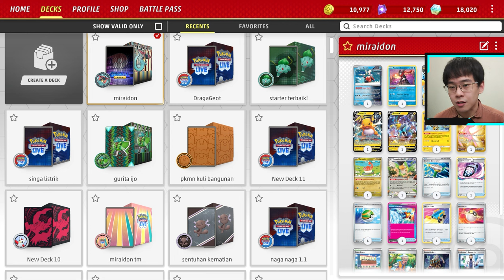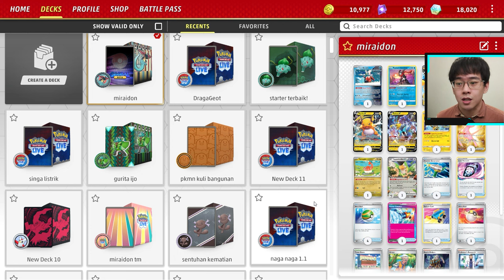Deck Miraidon: Deck Underrated di META Twilight Masquerade + Panduan Main Pokemon TCG Live Indonesia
Deck ini bukan buatanku, deck ini buatan: 1st Place Champions League Sapporo - Akira Kurasaki

Time stamps:
00:00 opening
00:46 budget dan keuniversalan deck ini
01:53 cara main dan peforma deck
08:11 komposisi pokemon di arena
09:25 deck list
09:30 gameplay 1
20:59 gameplay 2
26:24 gameplay 3
27:25 gameplay 4

DECK LIST (bisa di copy lalu import di game):
Pokémon: 13
3 Miraidon ex SVI 81
2 Iron Hands ex PAR 70
1 Raikou V BRS 48
1 Raichu V BRS 45
1 Zapdos PGO 29
1 Mew ex MEW 151
1 Squawkabilly ex PAF 75
1 Tatsugiri TWM 131
1 Iron Bundle PAR 56
1 Radiant Greninja ASR 46

Trainer: 29
4 Professor's Research PAF 88
3 Arven OBF 186
3 Boss's Orders PAL 172
4 Electric Generator PAF 79
4 Nest Ball PAF 84
1 Ultra Ball PAF 91
1 Prime Catcher TEF 157
1 Switch Cart ASR 154
1 Lost Vacuum CRZ 135
2 Rescue Board TEF 159
2 Bravery Charm PAL 173
1 Heavy Baton TEF 151
1 Forest Seal Stone SIT 156
1 Town Store OBF 196

Energy: 18
16 Lightning Energy 4
2 Double Turbo Energy BRS 151